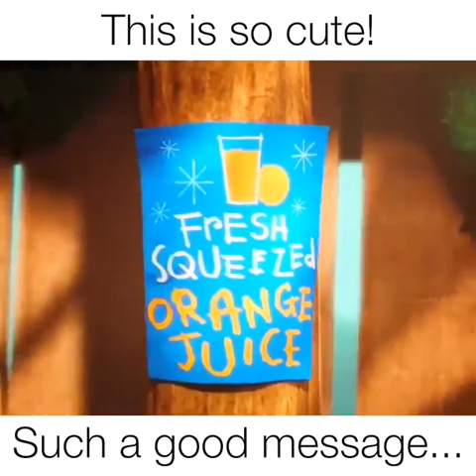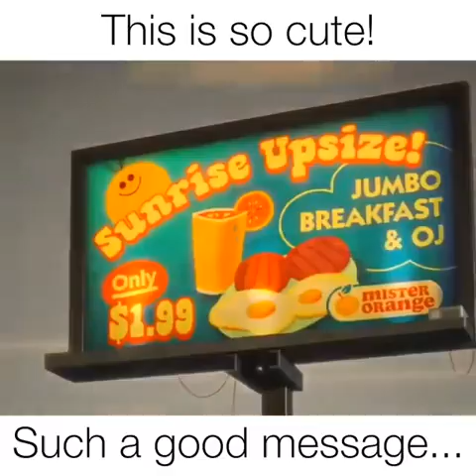Cutes Romance(Animation)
"We are most alive when we're in love",...
"True love stories never have endings",...
*TRUST IN LOVE*